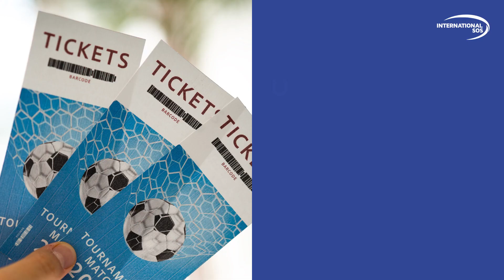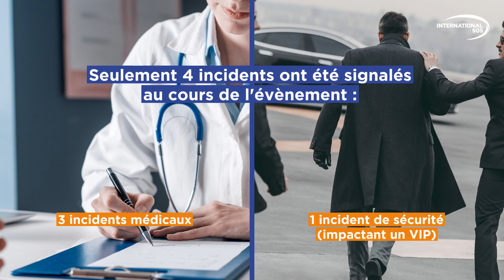Mise en place d'un plan de santé et sécurité pour protéger vos invités lors d'un évènement sportif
International SOS peut vous aider à gérer les risques liés à la santé et à la sécurité de vos employés et des invités qui participent à vos évènements.
Concentrez-vous sur la préparation de votre évènement et confiez-nous la gestion de la sané et sécurité de vos participants.